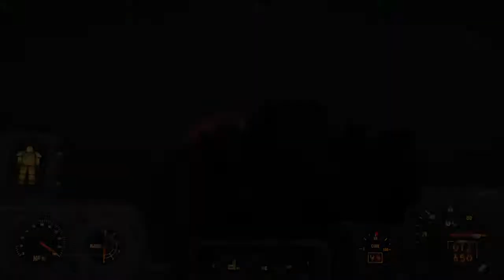Let's play Fallout 4, e20 "Along The Corvega Gantry" - Repair Bobblehead item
Episode 20 of our letsplay of Fallout4 on the PS4. This is our commentary-enhanced PS4share playthrough of part of Fallout 4's Repair Bobblehead item. Let's go pick this up over at Corvega!

e20: "Along The Corvega Gantry" Bethesda's Fallout 4 played by Bunyip Attack on Playstation4, 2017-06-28. Commentary: Yes. Character: Betty. Faction: N/A. "Why go down with the ship if you can try to fix it?"